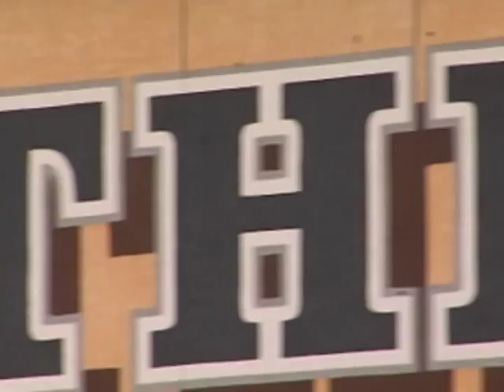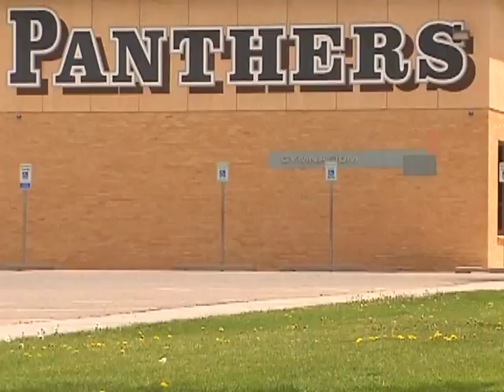Fannin Middle School student receives rare honor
The National Young Leaders State Conference will be held in Dallas, Texas, from June 5-8. Nominated by her Algebra I teacher at Fannin Middle School, Smith said she never saw it coming. For more news from the Texas and Oklahoma Panhandles and Eastern New Mexico,